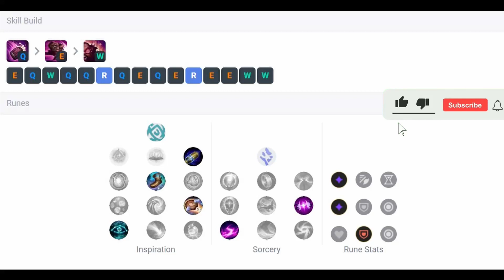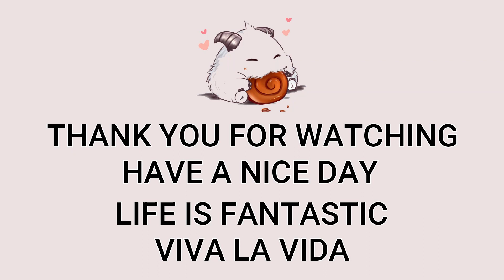Gragas Top VS Camille | Patch 13.5